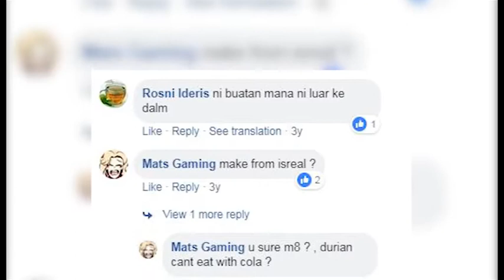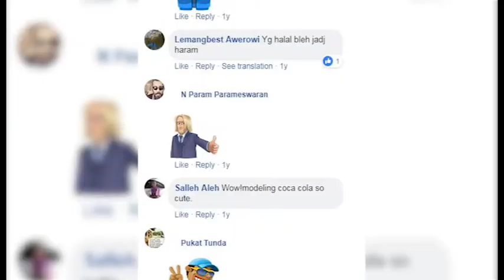Bearer of (usually) bad news becomes bearer of good news, MEDIACOMPETE SDN BHD